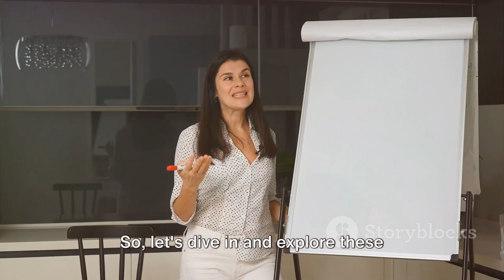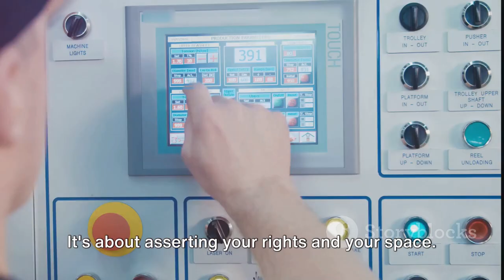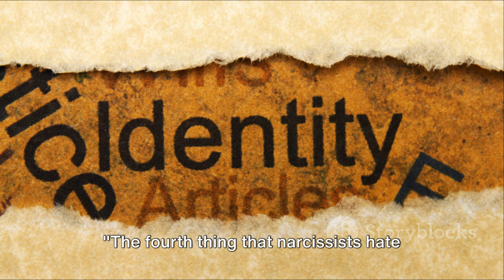5 Things You Do That Narcissists Hate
In this thought-provoking video, we delve into the intriguing world of narcissism and reveal the 5 things that narcissists absolutely despise. Backed by psychological observations, rather than known facts, we shed light on the fascinating behaviors that push their buttons. Join us in uncovering the secrets of narcissistic aversions and gaining a deeper understanding of human psychology.

OUTLINE:

00:00:00 Introduction
00:00:56 Setting Healthy Boundaries
00:01:56 Holding them Accountable
00:02:51 Maintaining Emotional Independence
00:03:43 Living Authentically
00:04:38 Walking Away without Explanation
00:05:36 Conclusion